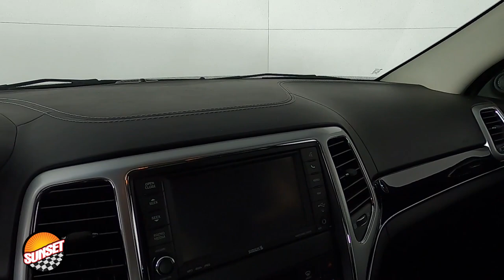2013 Jeep Grand Cherokee SRT8 SUV 1C4RJFDJ8DC509879